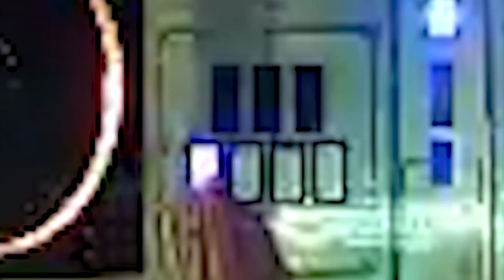[IIDX9] RISLIM -Remix- [DPA] Digest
最後のトリルと連打が難しいです
Version : beatmania IIDX 9th style
Title : RISLIM -Remix-
Artist : ric Remixed by Hisashi Nawata

Played version beatmania IIDX 29 CastHour